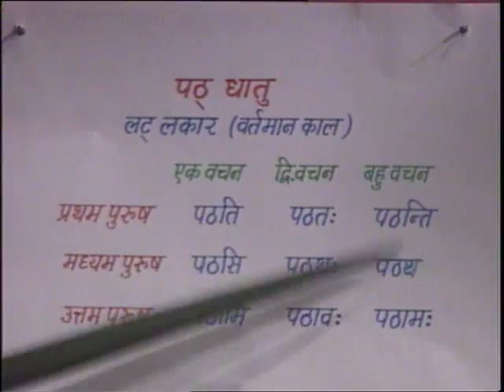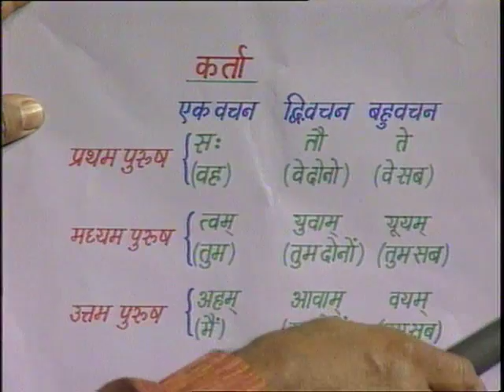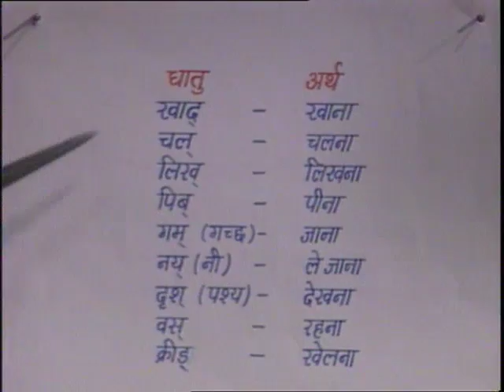Kriya Prayog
इस कार्यक्रम में व्याकरण के महत्व तथा वाक्य में क्रिया के प्रयोगों को भी बताया गया है।